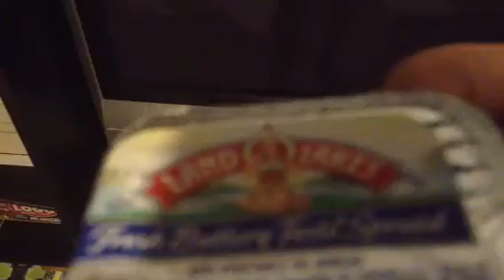Help stop butter abuse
1 like = 1 dollar to help stop butter abuse